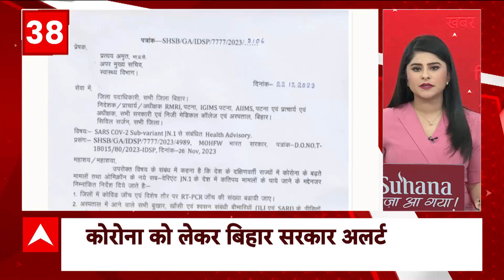Top Headlines | देखिए इस घंटे की तमाम बड़ी खबरें | WFI President Suspended | ABP News | Hindi News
केंद्रीय खेल मंत्रालय ने भारतीय कुश्ती महासंघ (WFI) की नई संस्था की मान्यता रद्द कर दी है. कुश्ती महासंघ पर ये कार्रवाई राष्ट्रीय कुश्ती प्रतियोगिता आयोजित करने की 'जल्दबाजी' को लेकर हुई है. मंत्रालय ने WFI के नवनियुक्त अध्यक्ष संजय सिंह को भी सस्पेंड कर दिया है. संजय सिंह को बीजेपी सांसद और पूर्व WFI अध्यक्ष बृजभूषण शरण सिंह का करीबी बताया जाता है. उन्हें भी अब सस्पेंड कर दिया गया है.